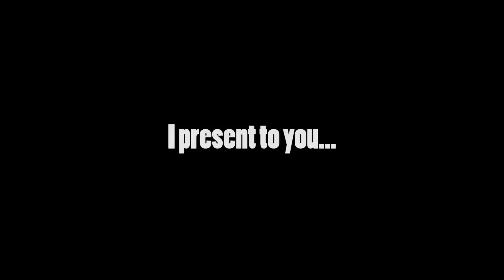Always Watch Your Flanks || Rainbow Six Siege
Let this be a lesson...

Don't forget to LEAVE A LIKE as well, so I know what content everyone enjoys!